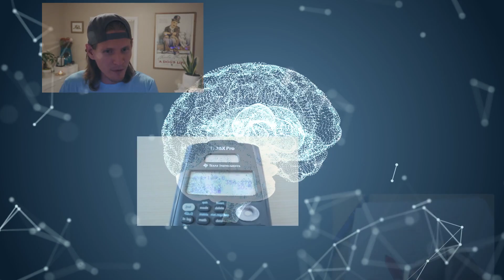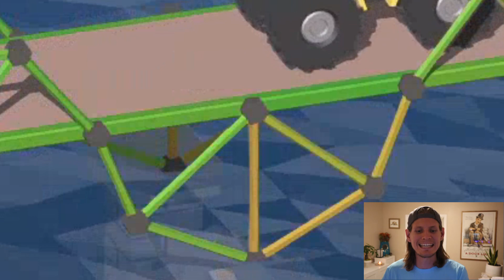Professional Engineer LOSES IT on Poly Bridge 2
I laugh | I cry | I lose my cool | and everything in between - thanks Poly Bridge 2

I'm a Real life Licensed Professional Engineer who Specializes in structural engineering taking on Poly Bridge 2 for the first time. Can my Civil and Structural engineering career and training help me get through the bridge designs in Poly bridge 2?